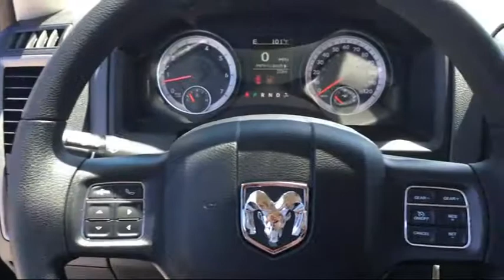2017 Ram 1500 Tradesman Elk Grove Sacramento Roseville Folsom Rocklin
2017 Ram 1500 Tradesman Stock Number: 27894D Vin:1C6RR6FT7HS714863.

8575 Laguna Grove Dr.